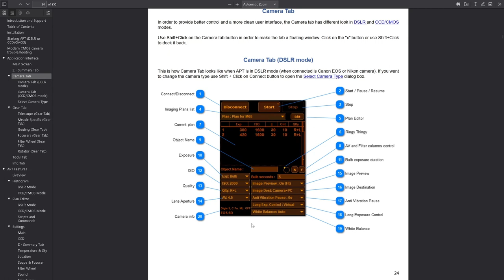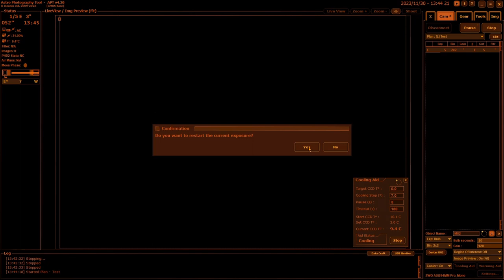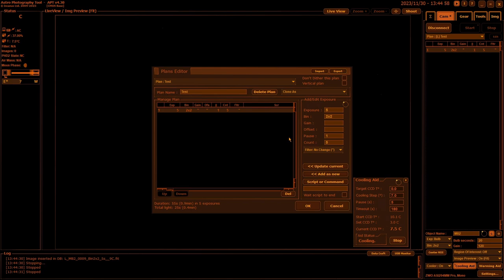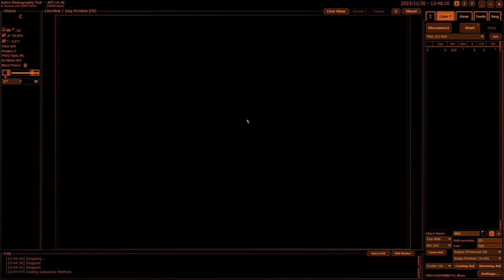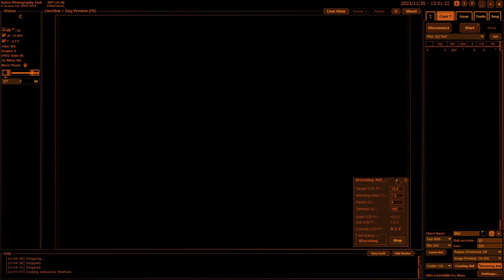APT User Guide - Camera Tab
Astro Photography Tool Video User Guide
Application Interface - Camera Tab

Support APT!
Having alternatives drives progress!

00:00 Intro
00:17 Which Camera Mode
00:51 Canon/Nikon
10:27 CCD\CMOS